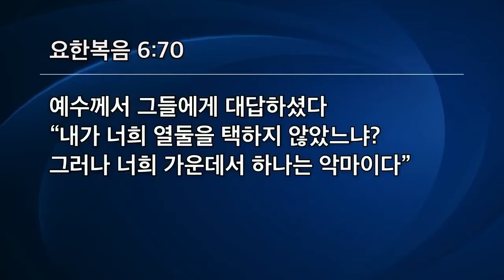[기독교 설교말씀] 너희 가운데서 하나는 악마이다, 누구나 가롯유다가 될 수 있다 베드로도 순간 악마가 되었다 (북한 및 우크라이나를 위한 중보기도)